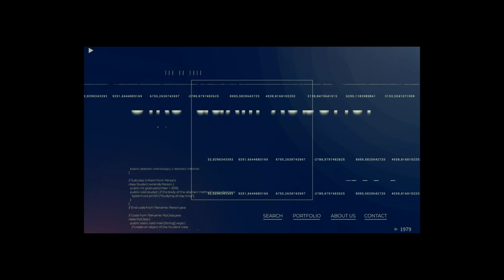Əsir götürülmüş əsgərimzin anası Dürdanə Bəbirova BU məmurlardan ŞİKAYƏT edir: Prezidentə MÜRACİƏT